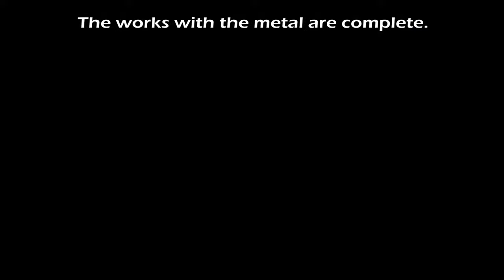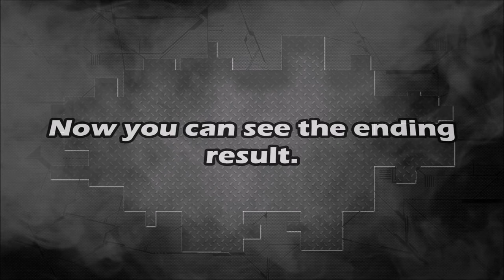BMW X3 Body repair - Arthur tussik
The quarter panel replacement.